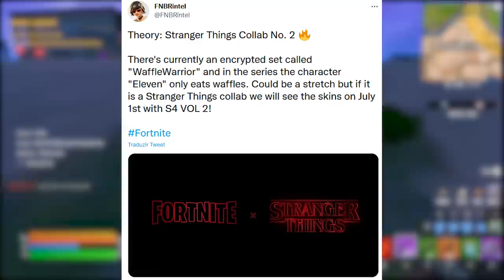FORTNITE - LOJA STRANGER THINGS, TRAILER VÍDEO CONCEPT e SKIN ESQUECIDA?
Fala gurizada, nesse vídeo comento sobre skins Stranger Things no Fortnite, trailer vídeo concept, skin esquecida e mais. Espero que gostem :)

Programa para editar: Adobe Premiere